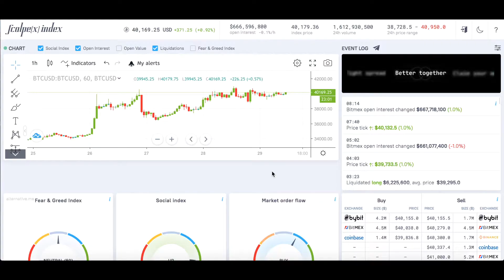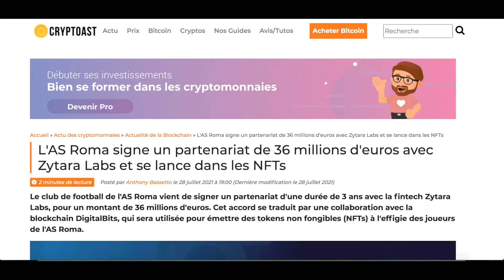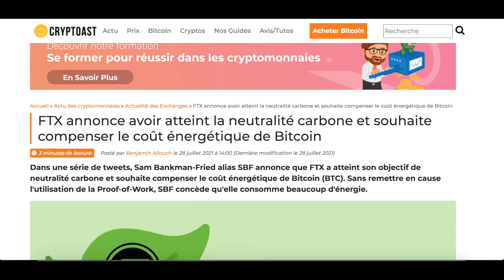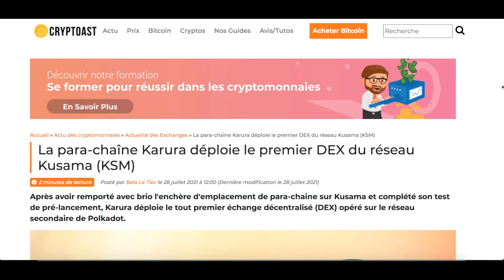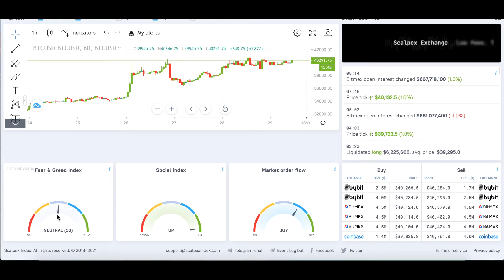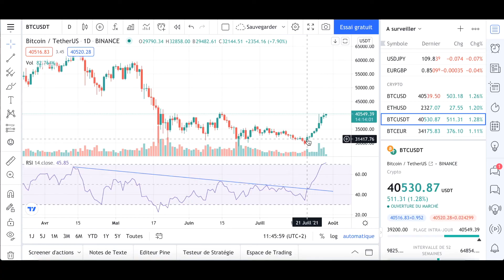JT CRYPTO 💸 - 🤑 Les NFT en folie pendant que le BITCOIN repart 🚀🚀🚀🚀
Il est de retour le JT crypto du vendredi avec un récapitulatif de la semaine et une analyse du bitcoin

00:00 : Intro
00:33 : News
03:52 : BTC
06:07 : Ccl